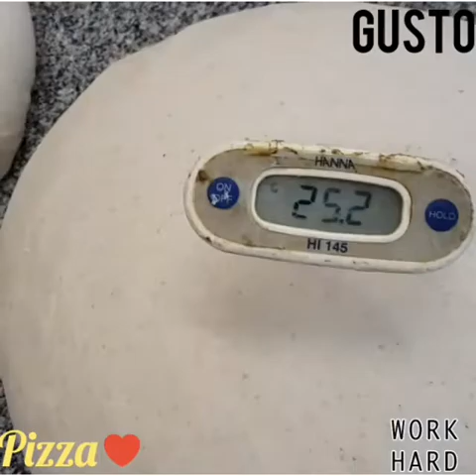Pizza a la piedra. Terminado de amasado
Terminamos el amado dividiendo en bollos grandes para ingresar a la divisora